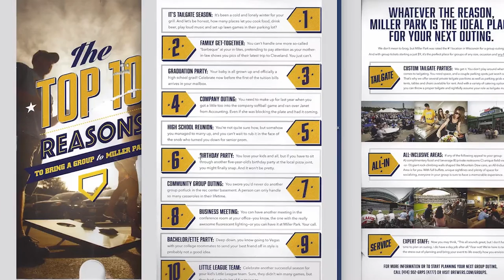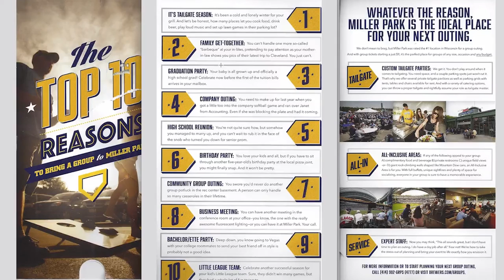What Baseball Can Teach You About Bar & Restaurant Marketing Success!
Can baseball really teach you how to become a better marketer? YEP! I’m Nick Fosberg, and you’re watching Bar Restaurant Success, the place bar and restaurant owners visit to discover how to get ahead in business and in life. In today’s video I’m going to go off camera and show you a direct mail piece that I received from the Milwaukee Brewers that “sells” their group tailgating packages and why I give this mailer a A+ and how you can apply this to your business!

So before I dive into this, let me say this. Out of all the direct mail you get, besides the bills and invoices, whatever catches your eye and gets you to keep reading more, you’ve got yourself a marketing piece hat could make you a lot of money!

This piece I’m going to go over today uses what’s called “Reason Why” copy and it’s one of the most effective ways to get your offers redeemed and customers in your business.

So lets dive in!

Below video we need some kind of call to action to become a member of bar restaurant success.